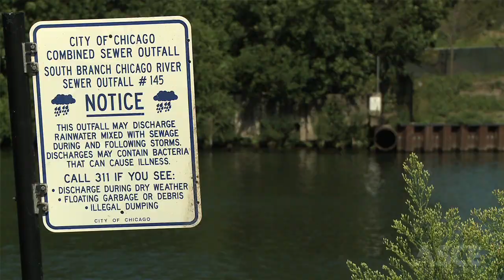2013 Report Card for America's Infrastructure - Drinking Water and Wastewater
In the 2013 Report Card for America's Infrastructure, America's Drinking Water was awarded a "D" while America's Wastewater infrastructure was awarded a "D". To learn more about America's grades and to download the 2013 Report Card for America's Infrastructure, please